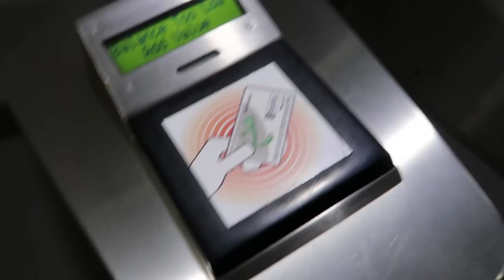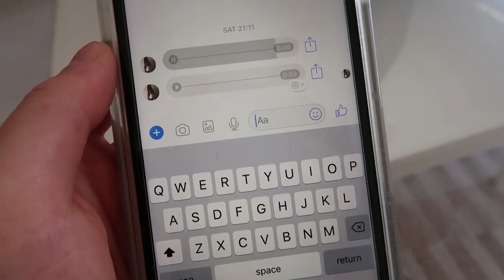Chest pains, getting a puppy, karaoke etc | a bunch of failed vlogmasses..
totally failed vlogmas this year but hey I'm getting a puppy!!